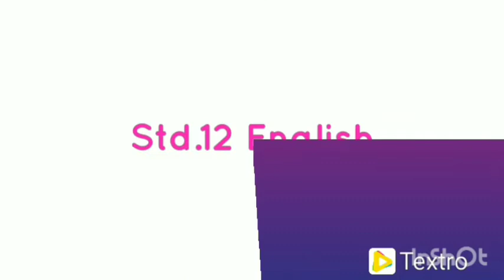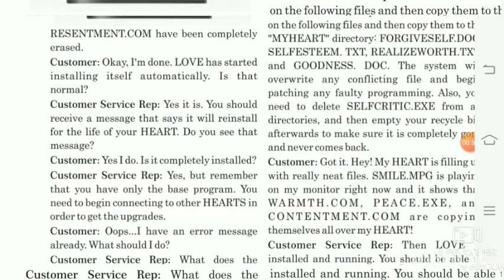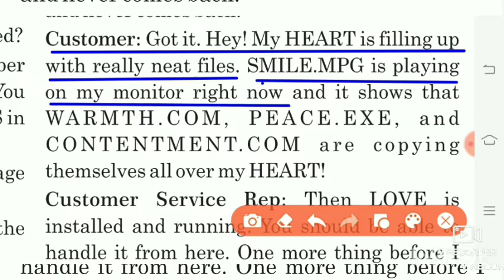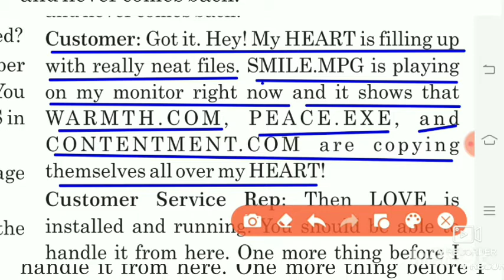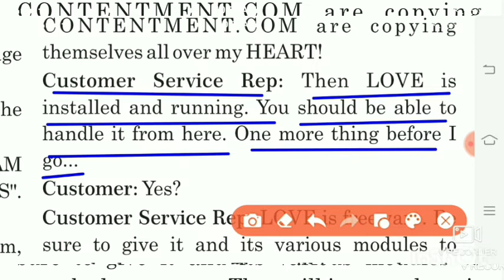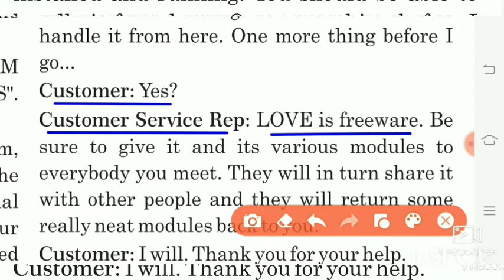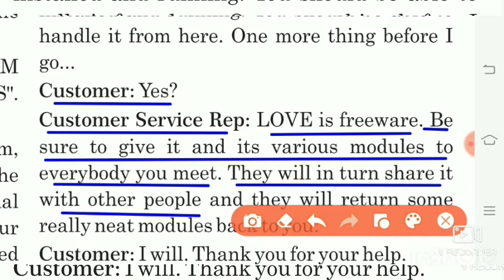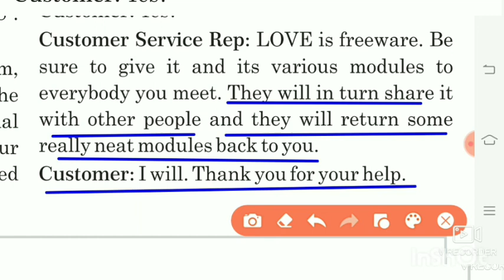Lec-5||Std-12||English||Unit.1 Can you install love?||Part.5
Std - 12th
Subject-English
Topic- Unit .1 # Can you install love?
Lecturer-Alpesh sir.